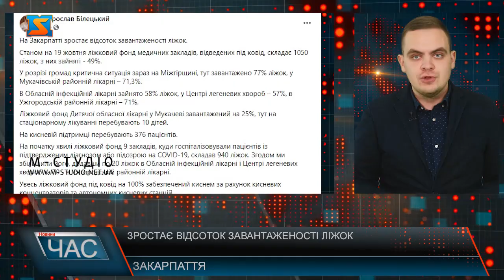Зростає відсоток завантаженості ліжок.Covid-ситуація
На Закарпатті зростає відсоток завантаженості ліжок. Про це на своїй сторінці у фейсбуці пише перший заступник голови Закарпатської ОДА – Мирослав Білецький.Станом на 19 жовтня ліжковий фонд медичних закладів, відведених під ковід, складає 1050 ліжок, з них зайняті - 49%.У розрізі громад критична ситуація зараз на Міжгірщині, тут завантажено 77% ліжок, у Мукачівській районній лікарні – 71,3%.В Обласній інфекційній лікарні зайнято 58% ліжок, у Центрі легеневих хвороб – 57%, в Ужгородській районній лікарні – 71%.Ліжковий фонд Дитячої обласної лікарні у Мукачеві завантажений на 25%, тут на стаціонарному лікуванні перебувають 10 дітей. На кисневій підтримці перебувають 376 пацієнтів.